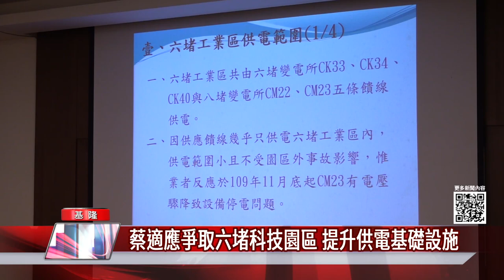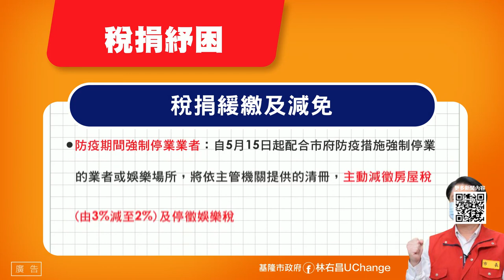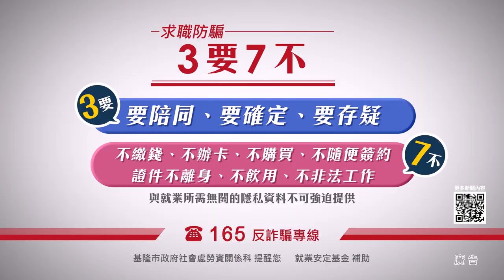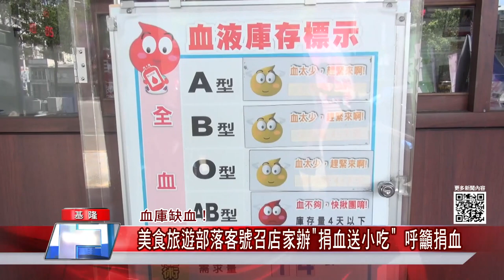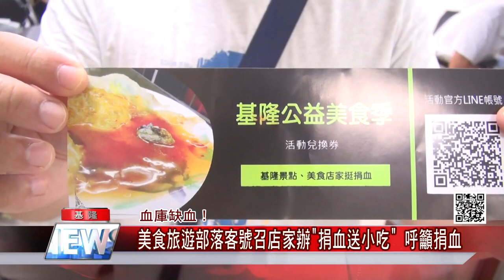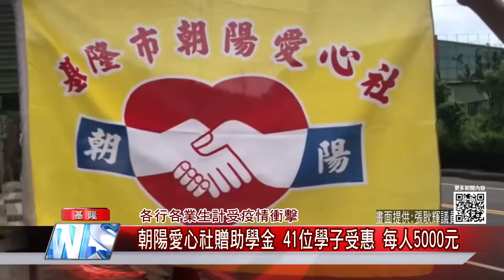中嘉新聞|1100816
基隆新12景由你決定-『美麗基隆』88件作品入圍 24景開放網路票選
守護幼童安全-基市府斥資1400萬添購16輛幼童專用車
等了3個月! 和平島"藍海水池"開放 民眾好樂
採線上實名制每天限額500人 首日預約幾乎額滿
龜殼花險鑽進民宅! 里長挺身拿鐵夾打暈制伏
直擊！溫體豬送來沒人顧  老鼠搶食「全豬餐」
不知半夜狀況  業者:將會改善攤位清潔
營養師:恐腹瀉  衛生局:若不改善將開罰
正豐街小貨車自撞電桿翻覆　害附近20多戶停電
蔡適應爭取六堵科技園區 提升供電基礎設施
血庫缺血!-美食旅遊部落客－號召店家辦"捐血送小吃" 呼籲捐血
各行各業生計受疫情衝擊－朝陽愛心社贈助學 金41位學子受惠 每人5000元

臉書追起來
Home 中嘉- 吉隆有線電視

趣聞不漏接
吉隆官網(中嘉新聞)

喜歡看電視?